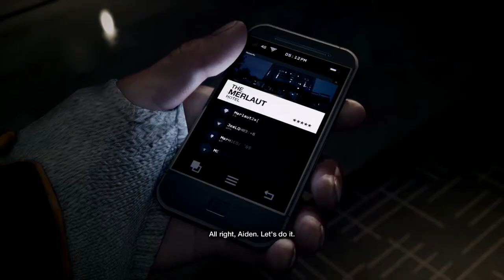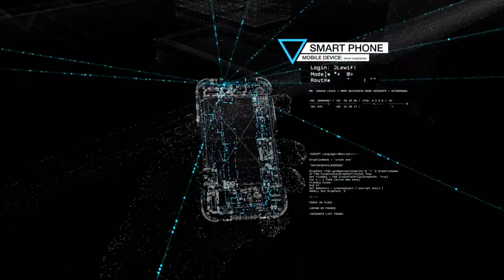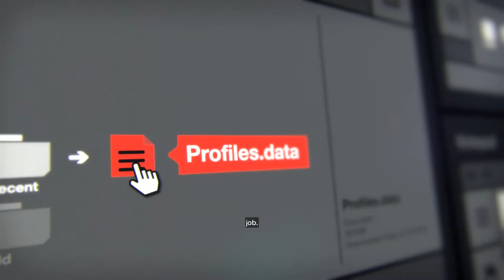Watch Dogs Opening Scenes HD Ultra Settings GTX 780 Classified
Just wanted to upload a quick vid so you can see the opening scenes of the new game Watch Dogs on Ultra Settings in High Definition!

Video captured using NVIDIA Shadow Play

Here are my system specs:

Monitor: ASUS VX238H
Case: Corsair 600T
CPU: Intel i7 3770K 4.4GHz 1.145 Vcore + .085 offset
Motherboard: ASUS P8Z77-V LE PLUS
PSU: Corsair AX1200
Hard Drive 1 (w OS Win 8): Samsung 840 Pro 128GB SSD
Hard Drive 2: HGST 4TB 7200rpm 64mb cache 6GB/s HDD
Hard Drive 3: Toshiba 2TB 7200rpm 64mb cache 6GB/s HDD
RAM: 16GB (Dual 8GB) Patriot Gamer G2 DDR3 1333Mhz 9-9-9-24
GPU: NVIDIA GeForce EVGA GTX 780 3GB Classified